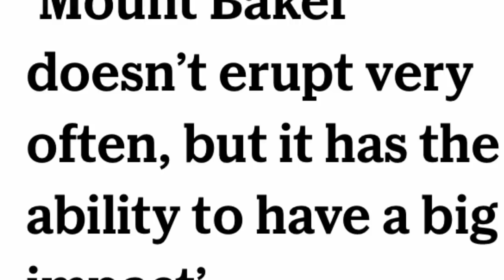Volcano Mount Baker doesn’t erupt very often but Will have Big Impact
Volcano Mount Baker doesn’t erupt very often, Will have big impact